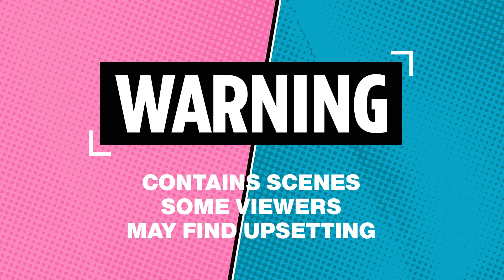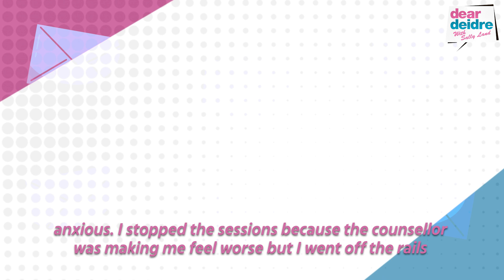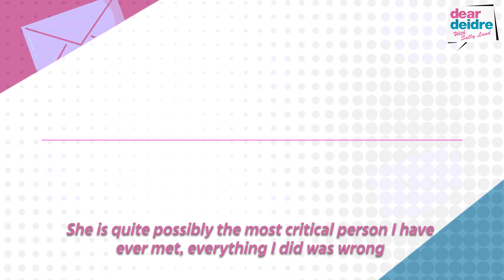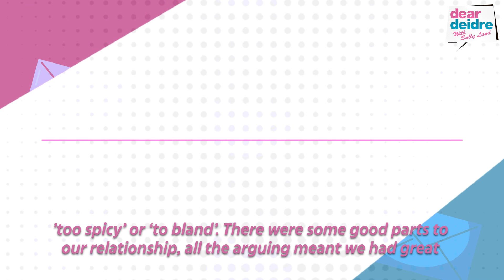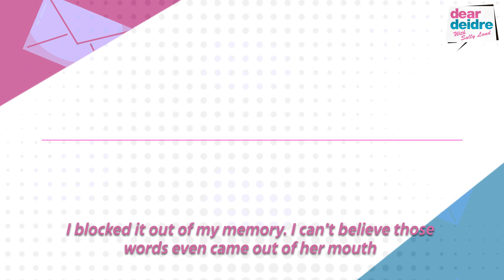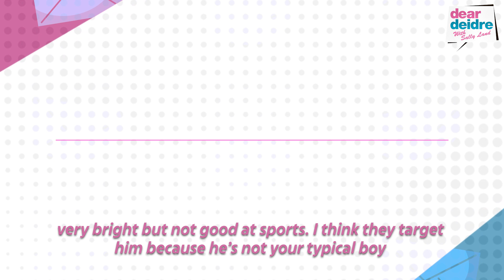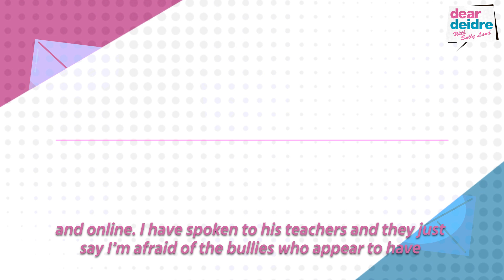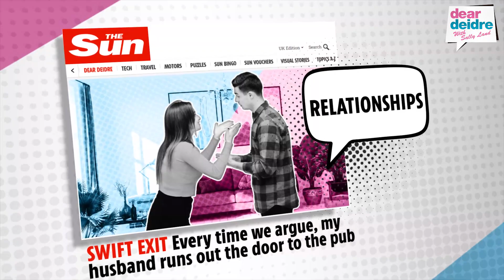Dear Deidre: Bobby Norris and Jono Lancaster on the impact of online trolling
In this episode of the Dear Deidre podcast Sally Land is joined by disability campaigner, Jono Lancaster, and Reality TV star, Bobby Norris, to give advice on your bullying problems.

They’ll be addressing letters on combating school bullies, revenge porn being used as blackmail and how to move on from haunting memories of past abuse.

Remember to follow, rate and share the podcast with friends and family!

Make sure to follow Deidre on Twitter and Instagram and to discover more of our award-winning journalism